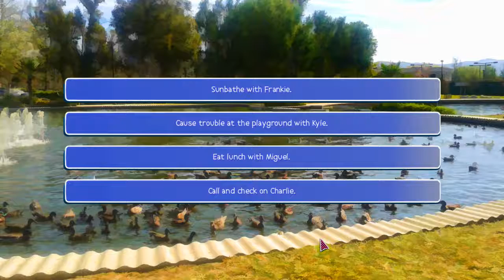A Nice Day At The Park | Animal Lover #17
Enjoying a nice day at the park.